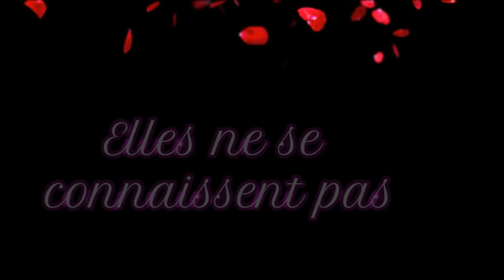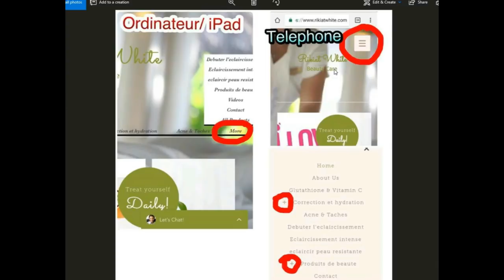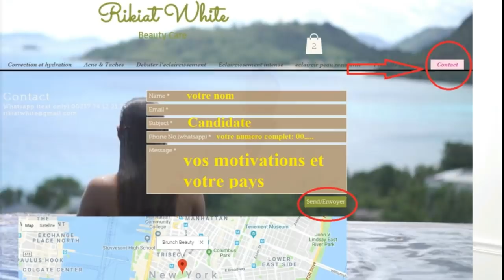BRUNCH BEAUTY S1 E29 FA VOUS PRESENTE L'EVOLUTION DE SES SOINS